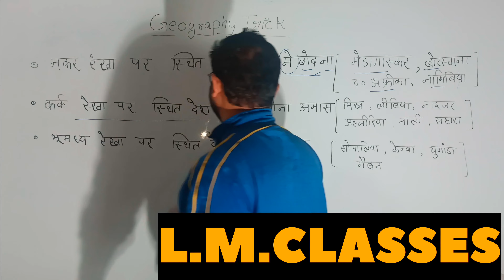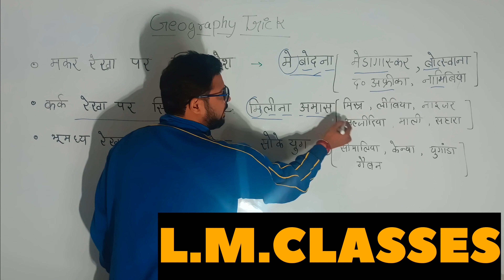Geo. trick 😀very easy to learn👍